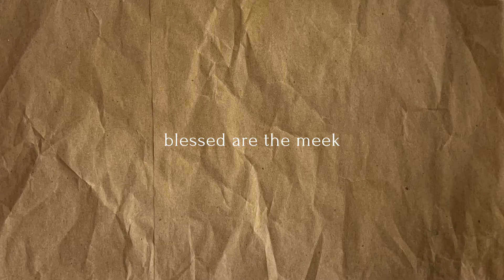Blessed are the meek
"Blessed are the meek, for they will inherit the earth."

Come art journal with Farrell while she talks about what it means to be meek, and how it impacts both the inside and the outside.